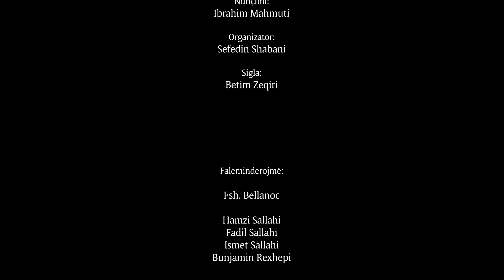Tregim Popullor " Sherri i Grave " - Short Film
Film Televiziv i mbështetur dhe financuar nga Radio Televizioni Shtetëror i Maqedonisë së Veriut - TVM2.
I realizuar nga FrameIn Production.